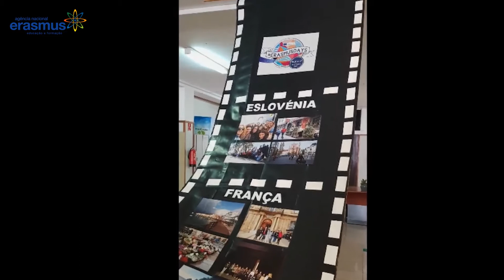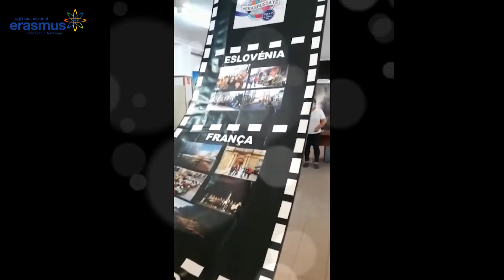Erasmus day - Moments to remembre | Aconteceu em Portugal nos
Escola Básica e Secundária de Santa Cruz promoveu o evento “Erasmus day - Moments to remembre” uma celebração dos erasmusdays.
Nestes dias Erasmus a escola construiu e promoveu uma exposição fotográfica na entrada da escola. Estas fotos, ilustrativas das atividades Erasmus+ na escola contaram com uma pequena descrição sobre a atividade ali realizada.